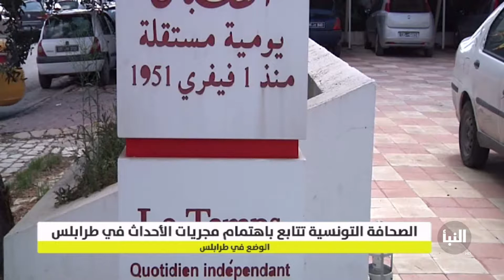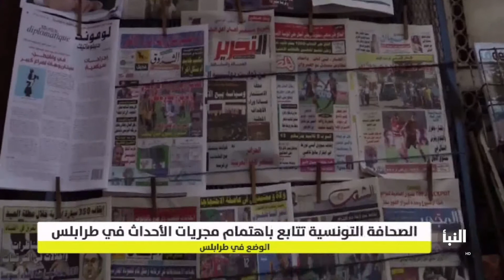وسائل الإعلام التونسية تتابع باهتمام أوضاع العاصمة طرابلس